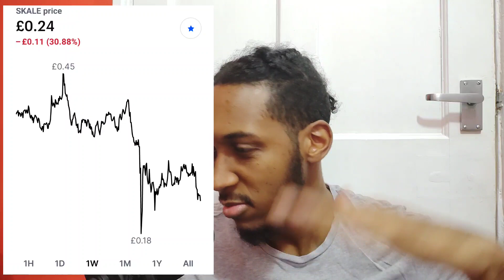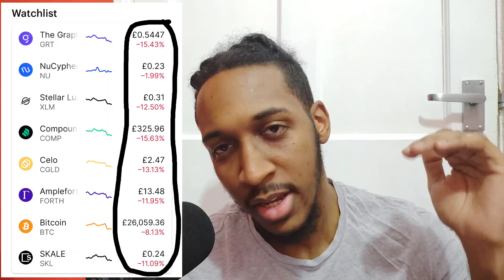What is SKALE Crypto | Under valued Coin | Cryptocurrency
In this video we will discuss SKALE 🔥

Free $10 BTC:🤑

$200 Free BTC:🤑

40% commission on all trades:🪙

––– ♪♫ [NCM] -♫♪ ––– [NO COPYRIGHT MUSIC] • Follow NCM on Twitter • If you're an artist who wants your music featured on the channel or an artist that would like your music removed, please contact NCM @  No Copyright Music is a YouTube channel dedicated to releasing daily uploads to help creators enhance the creativity and popularity of their content. You can download the all of the songs featured on our channel for free, simply read the YouTube music video description to download the free music mp3. We hope you enjoy our FREE YouTube music library of royalty free music, copyright free music, no copyright music, non copyrighted music, and creative commons music for content creators to use in their YouTube videos.